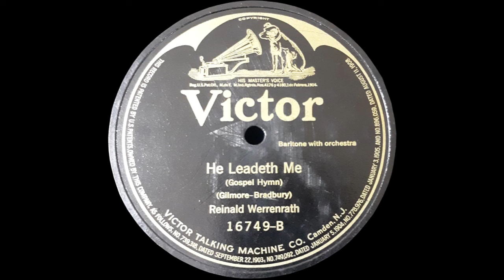1919 Reinald Werrenrath - He Leadeth Me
1919 Reinald Werrenrath - He Leadeth Me
Originally released back in 1910, this record has a later recording from 1919. It was recorded on February 28th, 1919. Transferred from 78-rpm Victor 16749-B. The flip side "When the Roll is Called Up Yonder" can also be heard on my channel